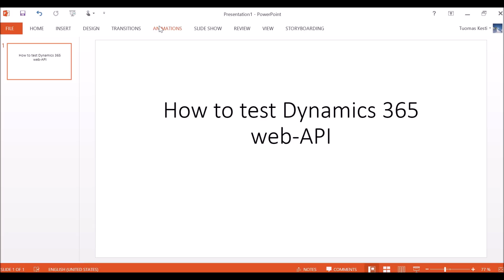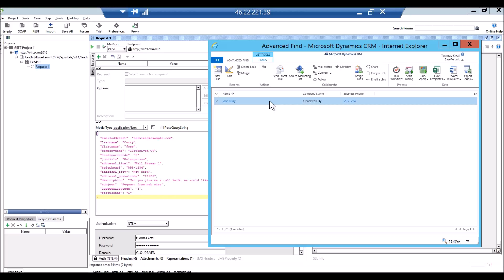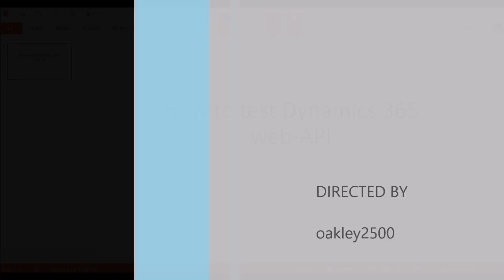How to test Dynamics 365 web API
This is a screen cast where I show you how to utilize the Dynamics 365 web-API from a client tool called SOAPUI.